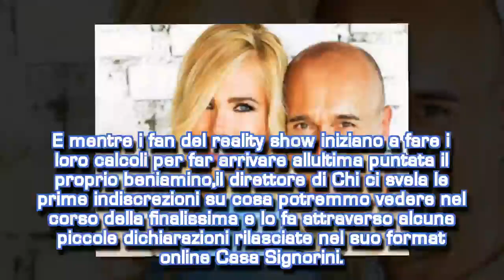Anticipazioni Grande Fratello Vip: prime indiscrezioni sulla finale| STARS NEWS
Alfonso Signorini rivela i primi dettagli su ciò che andrà in onda nel corso dell'attesissima finale del Grande Fratello Vip!